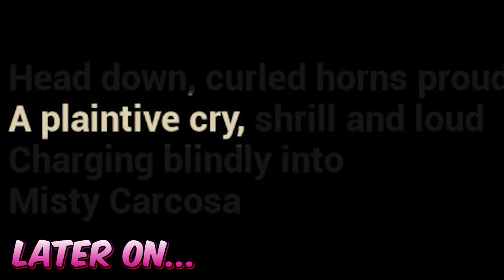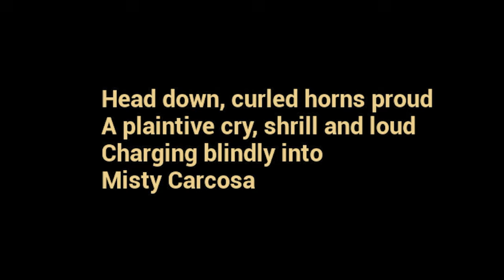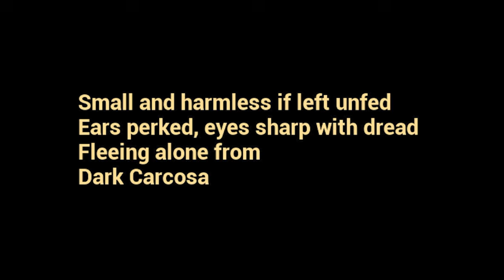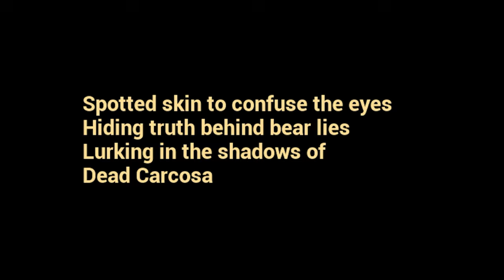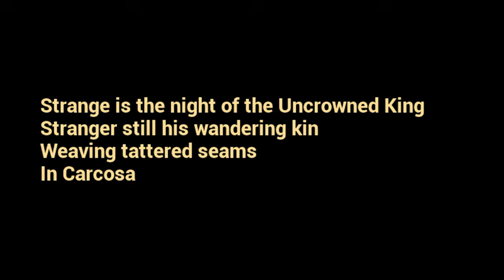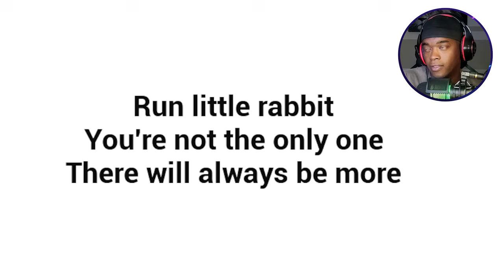Baby In Yellow Dark Whispers Secrets + Random Stuff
This video has all the secrets + some random stuff, enjoy!!

You've got a new babysitting job, and things are taking a turn for the weird. Feed him, read him a bedtime story, and try not to fall into his dreams. How long can you stay in control?